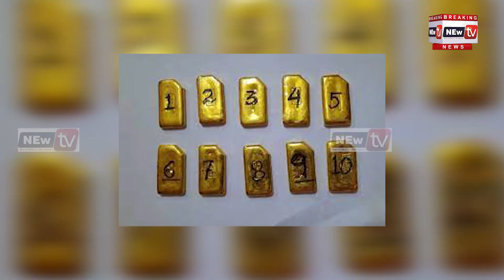lupa crore ama henbagi sana phare